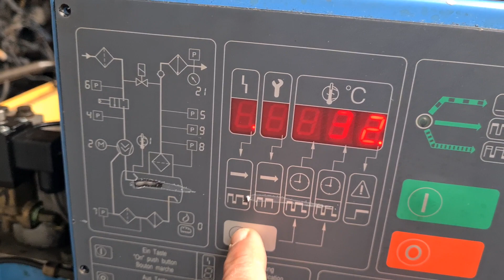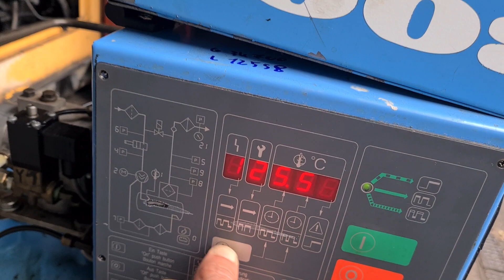Schraubenkompressor Boge S20 - Nr. 1003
Schraubenkompressor Boge

Typ: S20

Baujahr: 1998

Betriebsstunden: 34.700 h

Laststunden: 12.588 h

Leistung: 15 kW

Druck: 10 bar

Volumenstrom: 2,06 m³/min

LxBxH: 120x90x120 cm